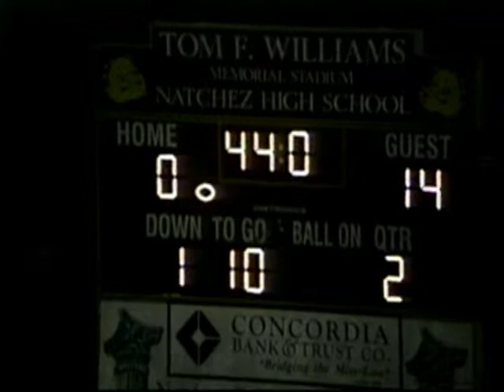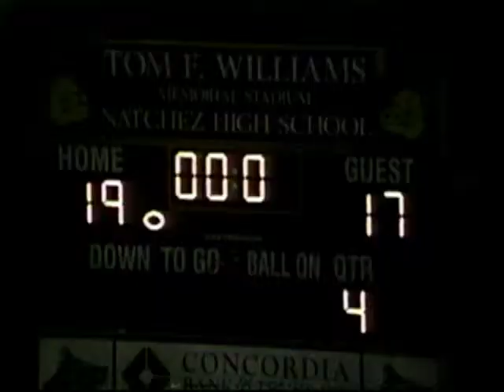high petal nhs 09